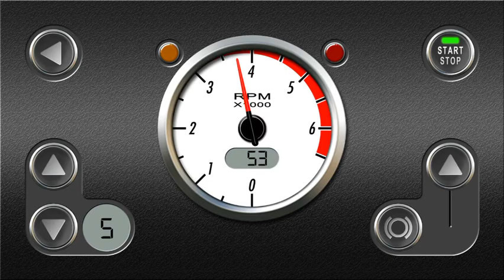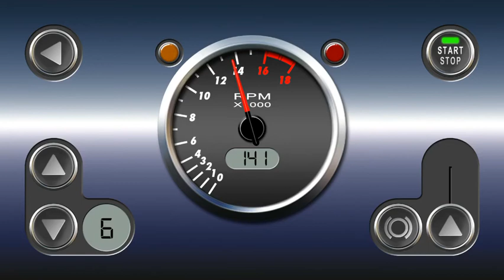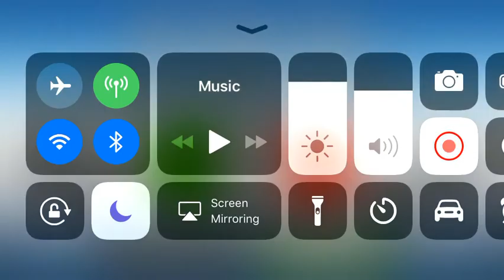Motorbike Sounds For ECLASS, GCLASS, XCLASS, and VCLASS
Credits: RevHeadz